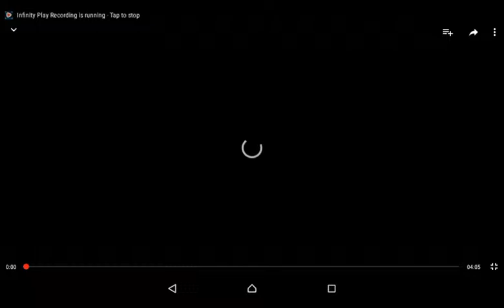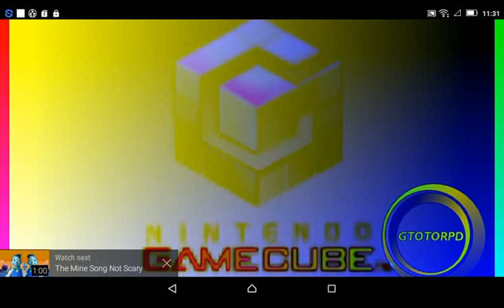Gamecube Startup Effects in Diamond Copyable